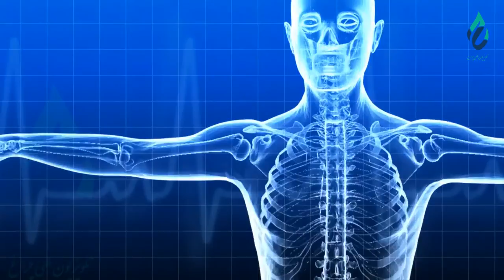بُستان عافیت - مهمان: داکترمنوچهر تیموریان - موضوع: ویروس کرونا